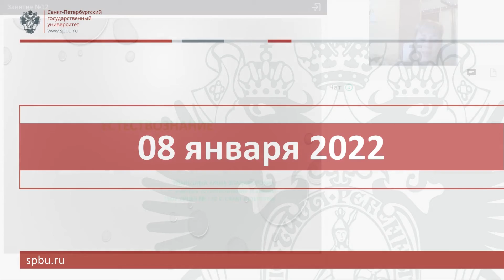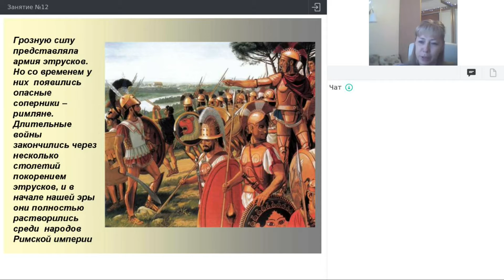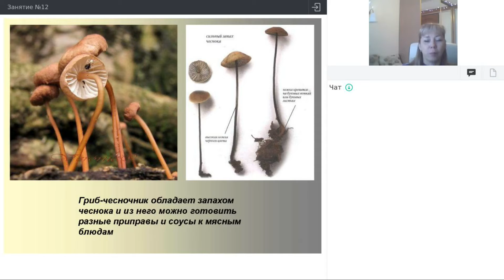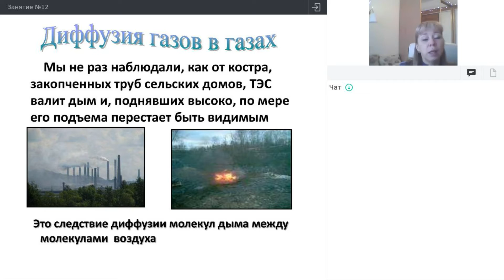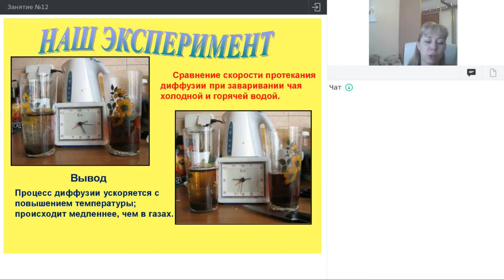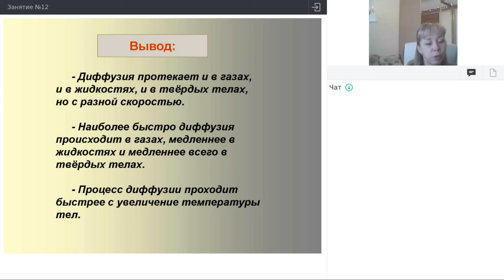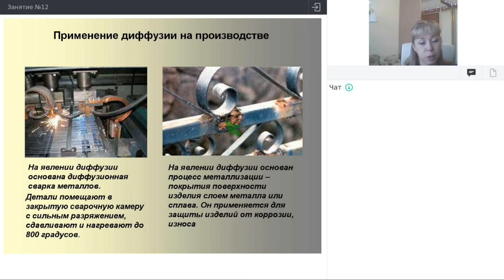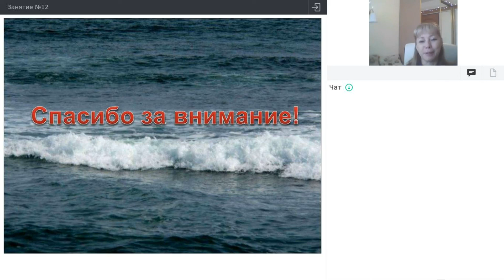Онлайн-школа СПбГУ 2021/2022. 5 класс. Естествознание. 08.01.2022